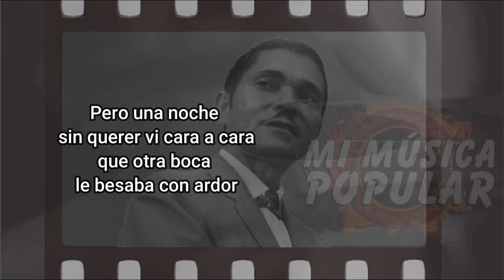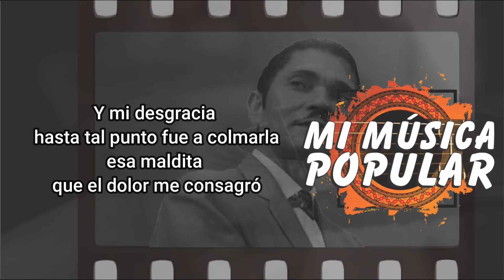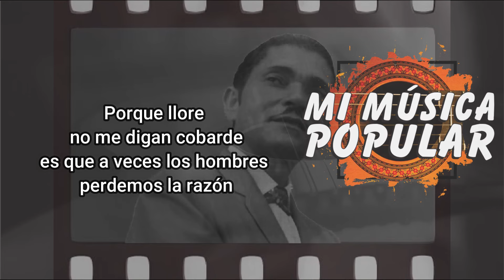No Me Digan Cobarde - El Caballero Gaucho - Con Letra (Video Lyric)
Yo consagré todo mi ser
a aquella amada
y mi energía
dediqué solo a su amor

Pero una noche
sin querer vi cara a cara
que otra boca
le besaba con ardor

Y yo les juro
que no sé lo que pasaba
en el momento de matar
perdí el valor

Al instante
por no ver giré la cara
fue otro beso
la respuesta a mi dolor

Porque llore
no me digan cobarde
es que a veces los hombres
perdemos la razón

Cuando vemos
que la última esperanza
se pierde para siempre
sangrando el corazón

Y sí la historia
de mi amor se terminará
pero después
que aquel canalla la burló

Ese ser a quien
yo tanto idolatraba
en el fango
para siempre se perdió

Y mi desgracia
hasta tal punto fue a colmarla
esa maldita
que el dolor me consagró

Hoy quien quiera
por placer puede besarla
sin embargo
todos pueden menos yo

Porque llore
perdemos la razón

Y si vemos al ser
que idolatramos
en brazos
de otro amante
se achanta el corazón